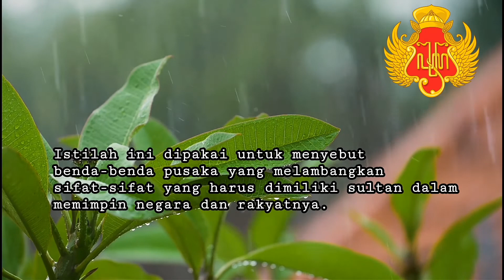Wajib tau ! pusaka sakti keraton Yogyakarta part 2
Selain pusaka sakti keraton Yogyakarta juga mempunyai pusaka wingit yang nggak kalah penting.

Regalia merupakan pusaka yang melambangkan karakter Sri Sultan Hamengku Buwono dalam memimpin Kasultanan dan orang-orangnya. Regalia diwujudkan dalam 8 simbol kepemimpinan yang ada di keraton berupa benda-benda yang masing-masing memiliki nama, arti dan makna tersendiri.

Pusakajogja,pusakakeratonjogja,pusakayanghilang,pusakakeratonyogyakartayanghilang,pusakakeraton,puasakakratonpusakamataram,bendapusakakeratonyogyakarta,gudangpusakakeratonyogyakarta,pusakakeratonyogyakarta,rajayogyakarta,kratonjogja,keratonyogyakarta,sejarahkeratonyogyakarta,jejaksejarah,